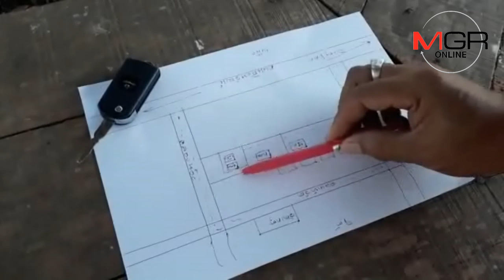วอนรัฐช่วย! แม่เฒ่าสุโขทัยวัย 84 บ้านถูกปิดทางเข้าออก-ลูกชายเครียดคลั่งทุบข้าวของพังยับ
07/02/2019  วอนรัฐช่วย! แม่เฒ่าสุโขทัยวัย 84 บ้านถูกปิดทางเข้าออก-ลูกชายเครียดคลั่งทุบข้าวของพังยับ
 สุโขทัย – แม่เฒ่าชาวสุโขทัยวัย 84 ปี วอนผ่านสื่อ ขอรัฐช่วยด่วน..บอกบ้านอยู่ในที่ตาบอด-ถูกปิดทางเข้าออกมานานแรมปี ต้องรอเพื่อนบ้านอยู่ถึงเดินผ่านได้ ทำลูกชายเครียดโรคกำเริบ-คลุ้มคลั่งทุบข้าวของในบ้านพังยับ